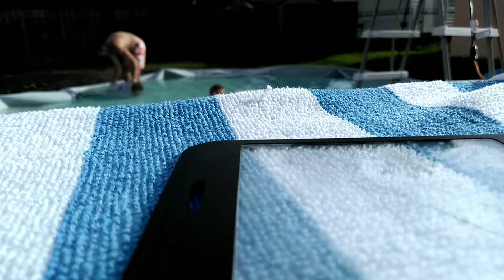The slow slip and slide ever